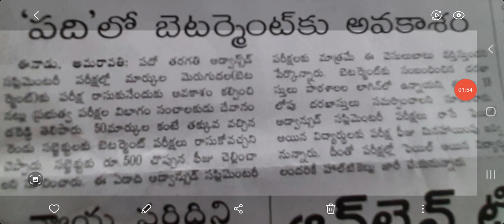10thclass బెటర్మెంట్ కు వీరికి మాత్రమే అవకాశంiiit rgukt